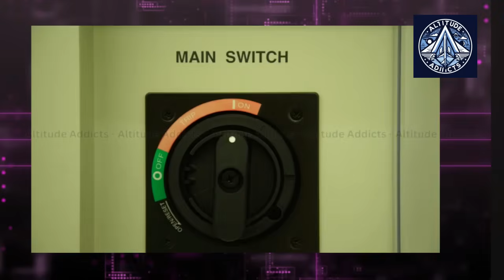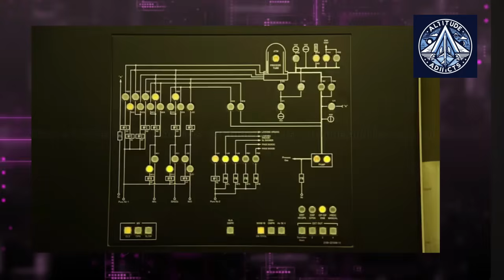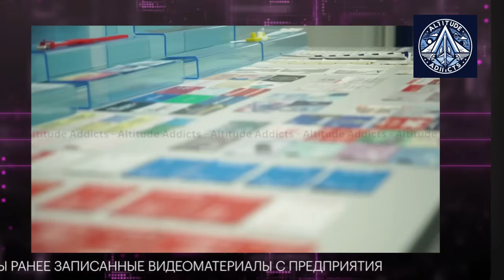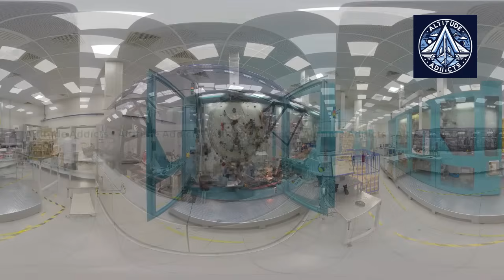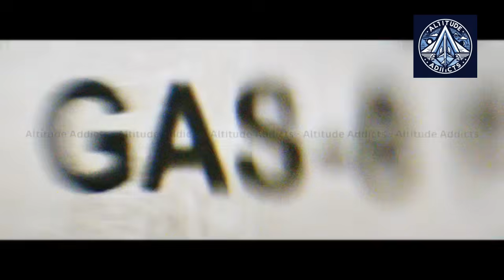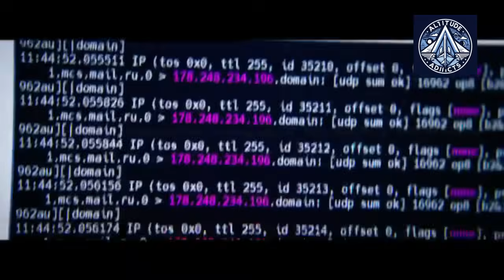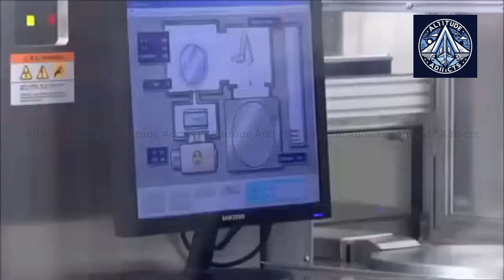Russia’s Mikron shifts 180 nm Chip Production to NM-Tech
In this video, we explore Russia’s ambitious step in the semiconductor domain—Mikron’s decision to spin up a 180 nm production line at neighbor NM-Tech in Zelenograd. As global sanctions and supply chain risks hamper access to cutting-edge fabs, Russia’s chip industry is leaning on mature nodes like 180 nm to fulfill demand in industrial, automotive, defense, and IoT sectors.

We break down:
• Why 180 nm remains relevant despite not being bleeding-edge
• The logistical and strategic logic behind choosing NM-Tech
• The types of products targeted (industrial controllers, sensors, secure elements)
• The challenges Russia faces (equipment localization, yield, tool dependency)
• Where this fits in Russia’s roadmap toward more advanced nodes

Tune in to understand how this move is more than a stopgap—it’s part of Russia’s broader semiconductor sovereignty play.